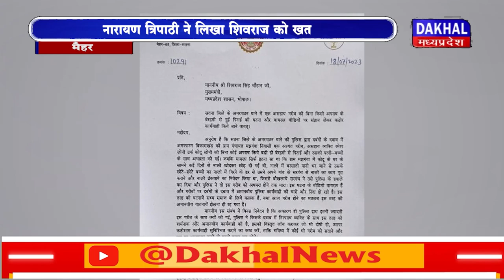DAKHAL NEWS नारायण त्रिपाठी ने लिखा शिवराज को खत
नारायण त्रिपाठी ने लिखा शिवराज को खत
पुलिस की दबंगई को लेकर लिखा यह खत